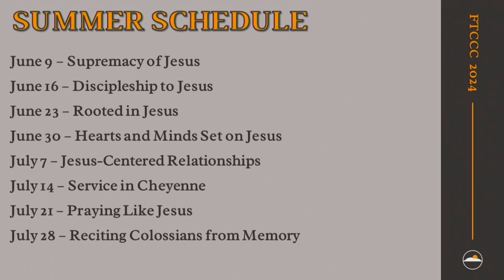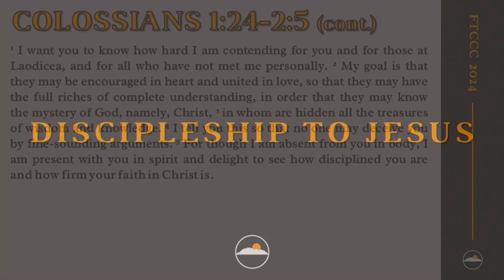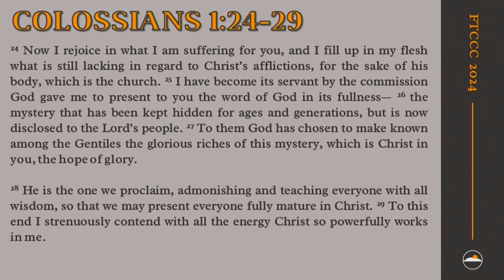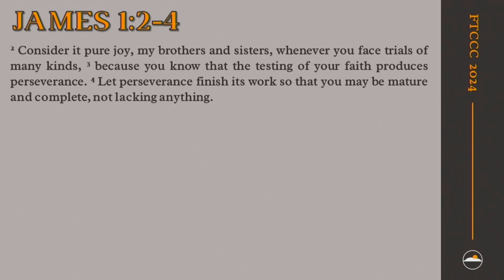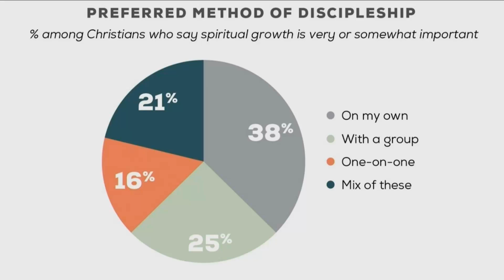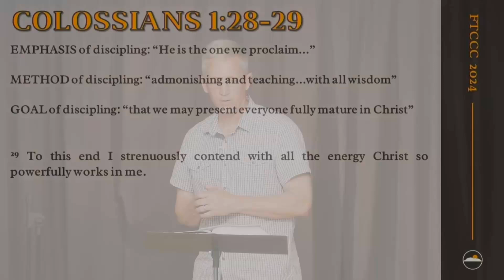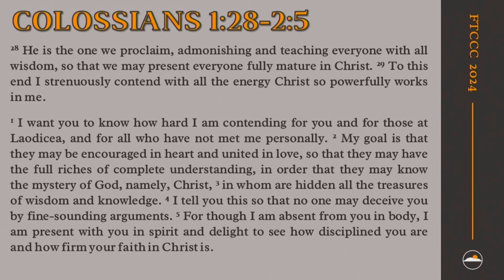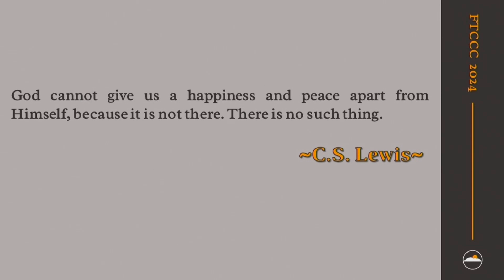Discipleship to Jesus (6/16/2024)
Colossians 1:24-2:5 - Discipleship to Jesus is a journey of walking under the authority of Jesus involving intentional decisions and practices that lead to a closer relationship with Jesus, becoming more like Jesus, and living how Jesus lived. Join us as we explore Commitment to Discipleship, the Practice of Discipleship and the Fruit of Discipleship.